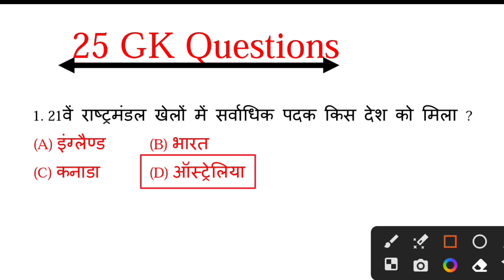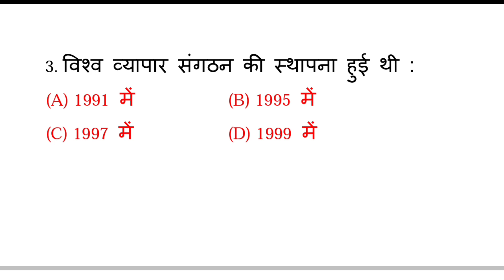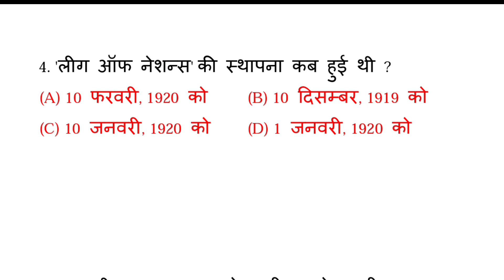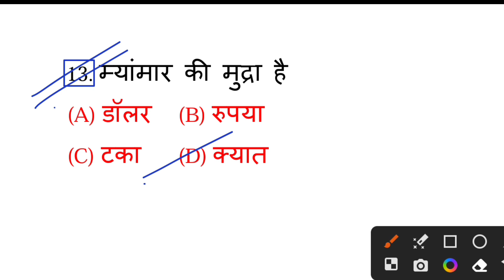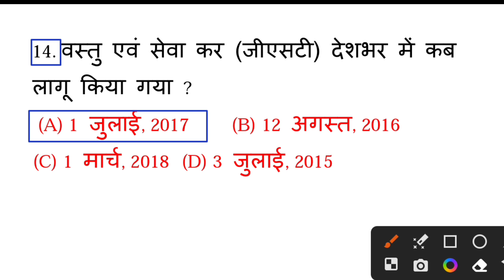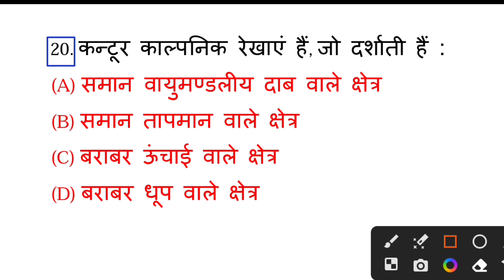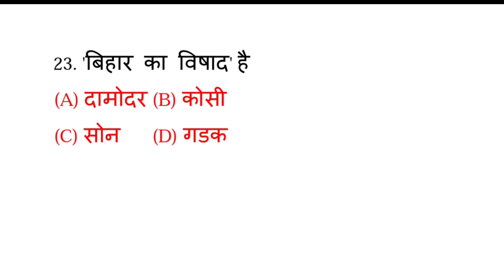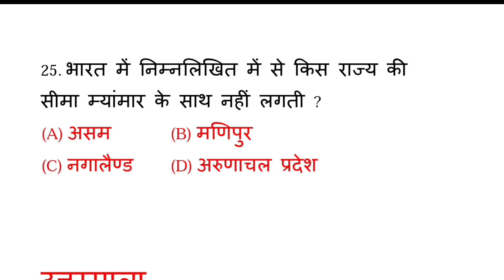UP Police Constable 2023 Gk | up police constable gk practice set | up police gk/gs class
up police constable gk gs syllabus 2023
up police constable gk gs by
utkarsh classes up police constable gk gs best book
up police constable gk gs live class
up police constable gk gs question
up police constable gk gs syllabus 2022
up police constable gk gs book
up police constable gk gs exampur
up police GK/GS 2023
up police gk gs syllabus 2023
up police gk gs by exampur 2023
up police gk gs rojgar with ankit 2023 up police constable gk gs rojgar with ankit 2023